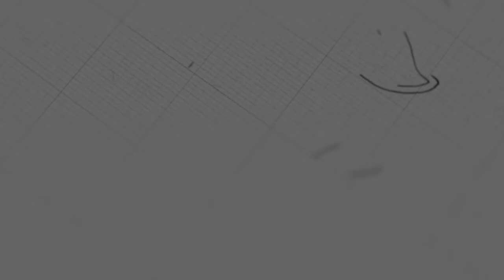ខ្សែជីវិតរបស់នាង រស់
ដោយលោកគ្រូ៖ សុទ្ធថា

យើងខ្ញុំសូមអរគុណសម្រាប់ការទស្សនាមេរៀនអធិប្បាយ!